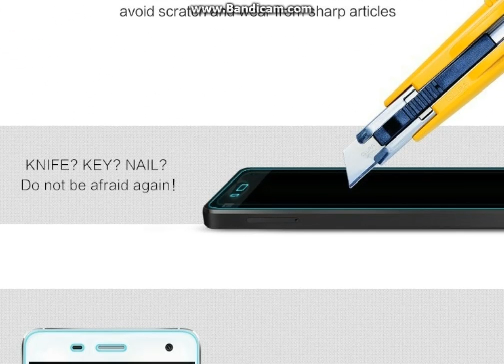2 5D 0 26mm 9H Premium Tempered Glass for Xiaomi Redmi 2 3 Redmi Note 2 Note 3 Phone Screen Protecto